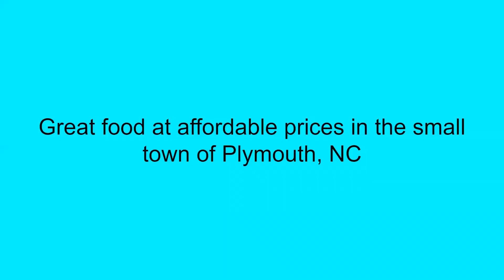The Best Southern Restaurants: featuring The Golden Skillet 🍳, Plymouth, NC